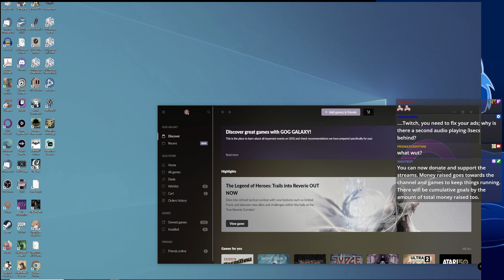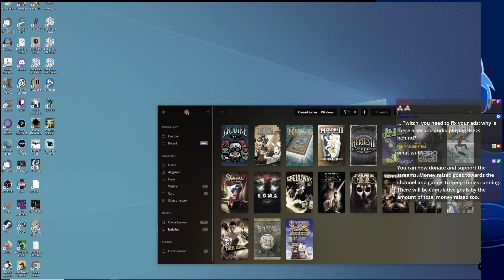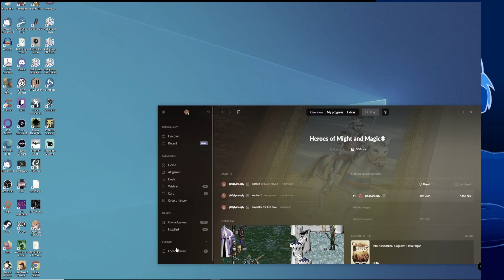Heroes of Might and Magic 1 part 6